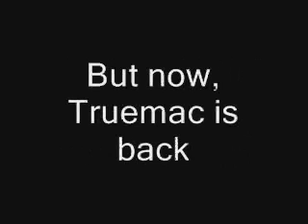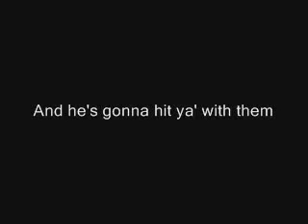a bunch o' videos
Several videos from truck and train driving games, plus my model layout